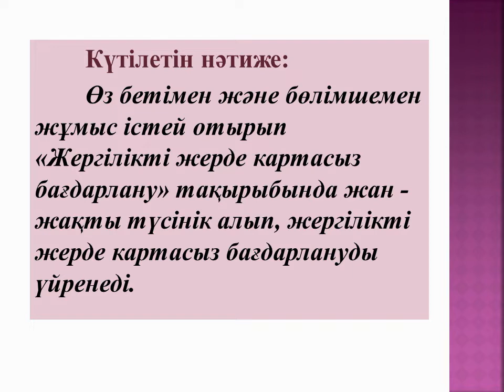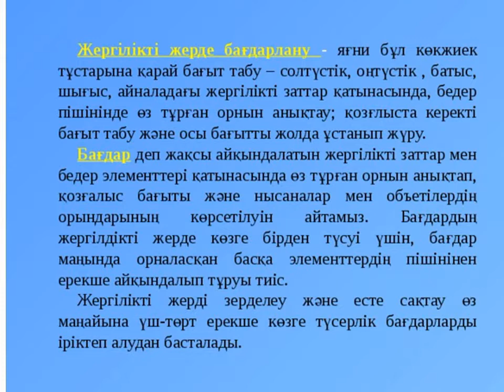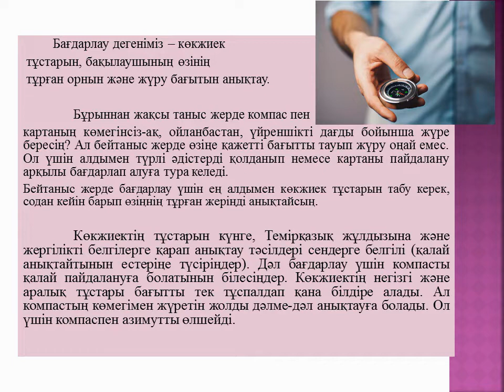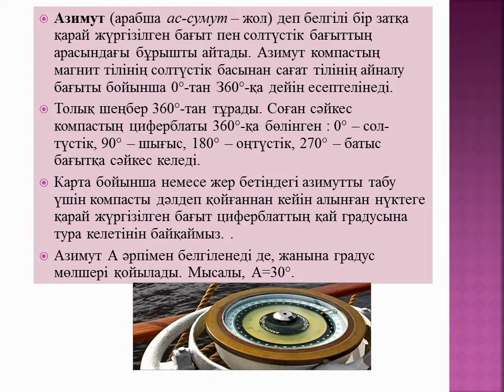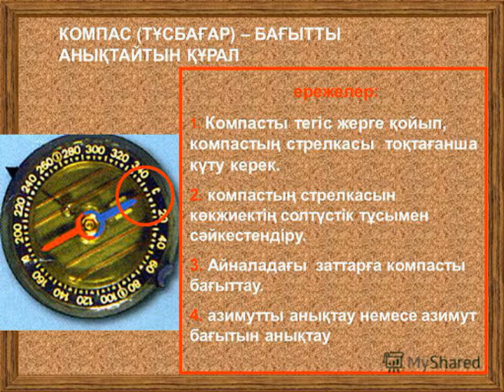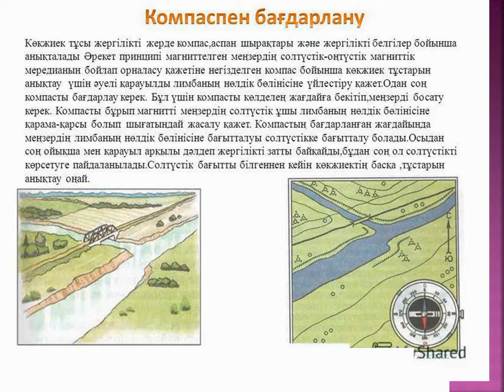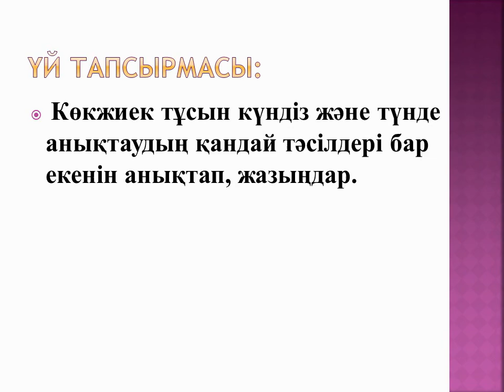ТЖПТК - Аманжолов Т.К. Тақырыбы: "Жер бағдарларын анықтау, компаспен жүру тәсілдерін меңгеру"